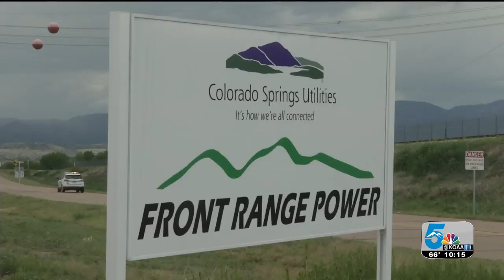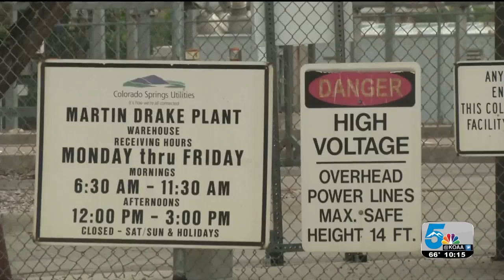Energy future in the Springs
We focus today on efforts by Colorado Springs Utilities to generate more renewable energy, as the Drake Coal Power Plant is set to shutter in fifteen years. News 5 reporter Colette Bordelon took a tour of their Frontrange Natural Gas Facility, which will be taking on the brunt of our energy needs in the future.